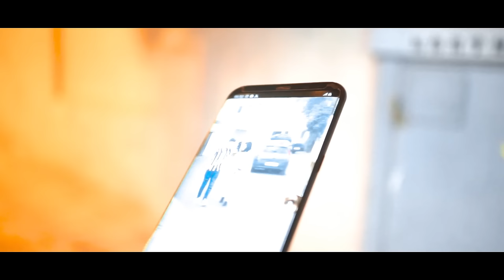فيلم مغربي " أخي قبل كل شيء " ( دراما - الأكشن - إختطاف - عصابات )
kفيلم أخي قبل كل شيء